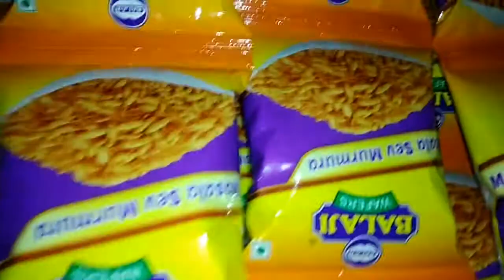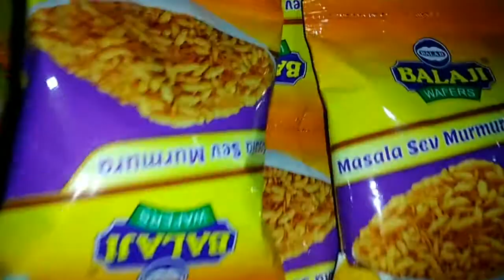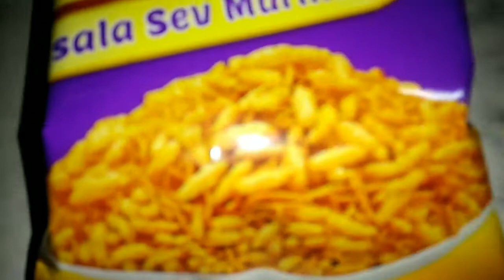Balaji Masala sev murmura very tasty and crispy